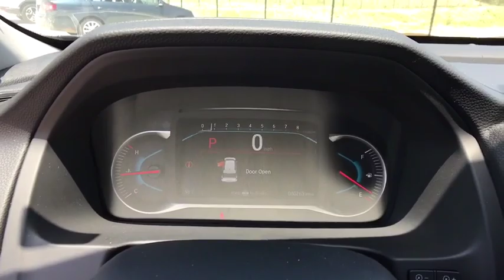2019 Honda Pilot Weatherford, Fort Worth, Arlington, Grapevine, Flower Mound HT19080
Crystal Black Pearl New 2019 Honda Pilot available in Weatherford, Texas at Honda of Weatherford. Servicing the Fort Worth, Arlington, Grapevine, Flower Mound, TX area.
2019 Honda Pilot Touring 7-Passenger - Stock#: HT19080 - VIN#: 5FNYF6H65KB030998

The 2019 Honda Pilot is the modern family SUV. The exterior design is both rugged and refined, with a bold front grille that integrates beautifully with the available LED headlights with auto on/off. Smooth lines and an aerodynamic body complement this SUVs EarthDreams engine and lighter chassis, making for one fuel efficient vehicle. Bright 20in alloy wheels plus LED taillights stop onlookers in their tracks. Inside, available second-row captains chairs give your passengers the first-class treatment, while one-touch second-row seats give you easy access to the third row. Get a broader view with the available power moonroof, plus with seating up to 8, multiple seating configurations ensure you have room for the whole family. Its a breeze to load up with the available hands-free access power tailgate. Not to mention, with 109 cu. ft. of cargo volume when the 60/40 split second- and third-row seats are folded down, the spacious cargo area offers plenty of room. The second- and third-row seats also fold completely flat. The Pilot offers a range of convenient features including an 8in touchscreen display, Apple CarPlay and Android Auto compatibility and more. Youll also find a comprehensive suite of safety features such as cross traffic monitor, blind spot information system, multi-angle rearview camera, collision mitigation braking system and more.